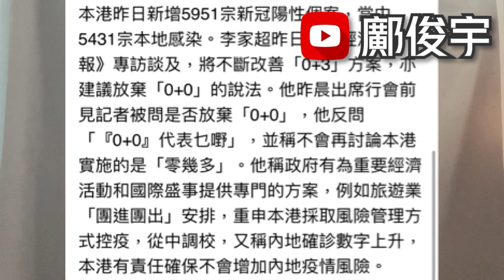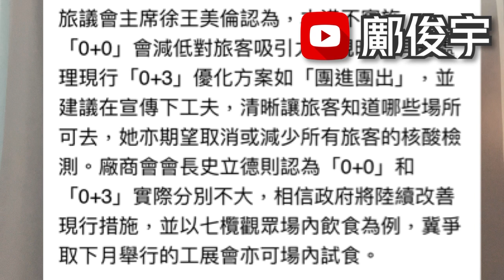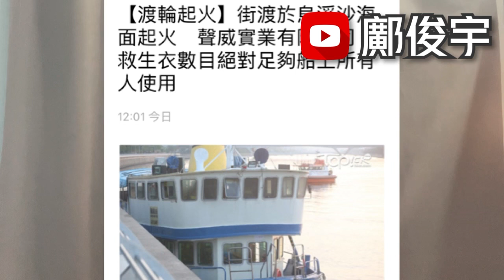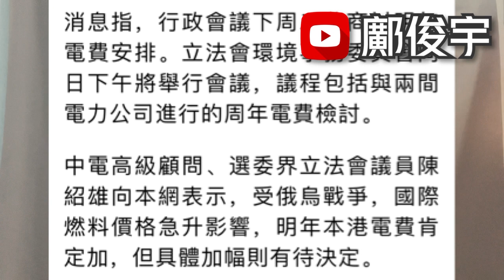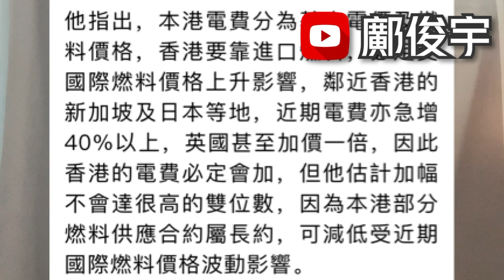黃碼都入得！專家問點解仲要嘟安心？外地旅客只會問香港0+幾？16-11-2022